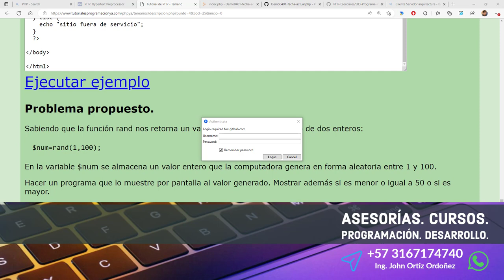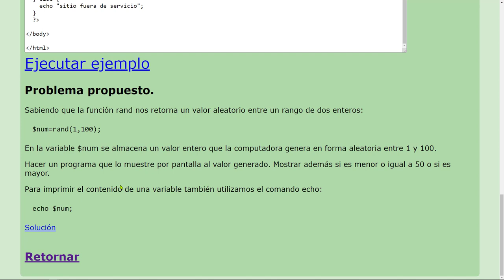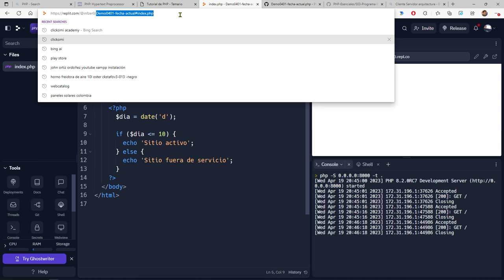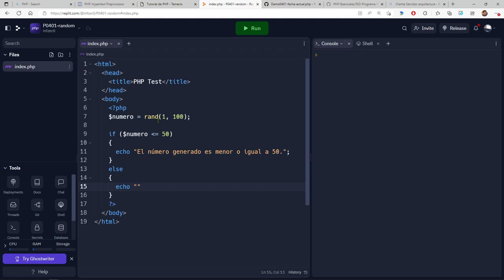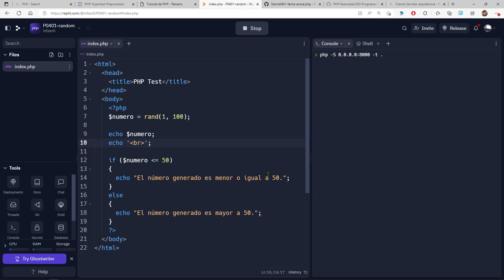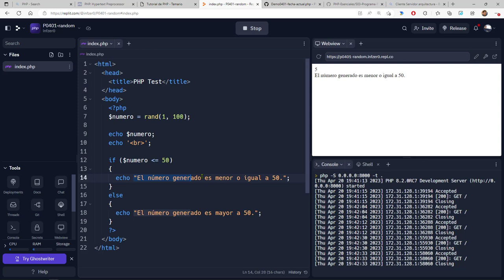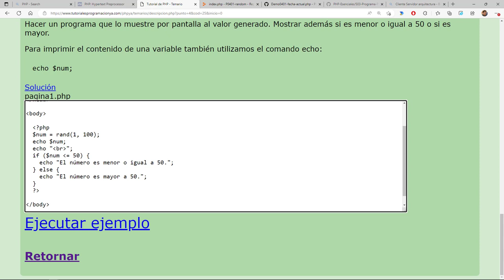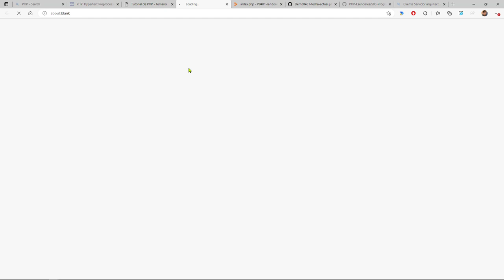PHP Esenciales: 15 PROBLEMA Función rand() para Obtener un Número Aleatorio en un Rango Dado